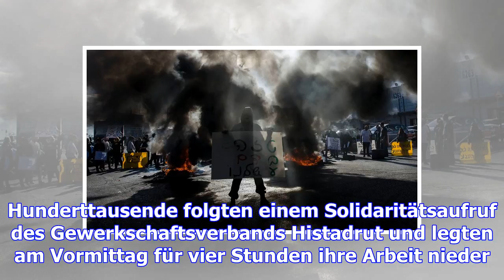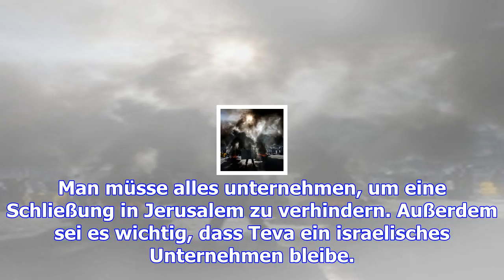Stellenabbau bei teva: protest gegen ratiopharm-mutter legt israel lahm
Sonntag, 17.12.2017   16:33 Uhr Aus Protest gegen einen massiven Sparkurs des Pharmakonzerns Teva ha...